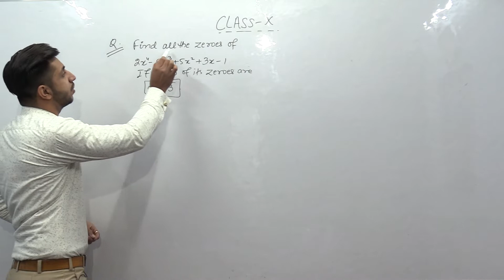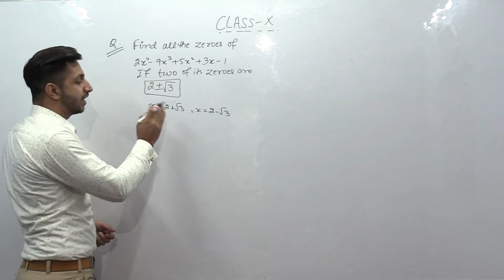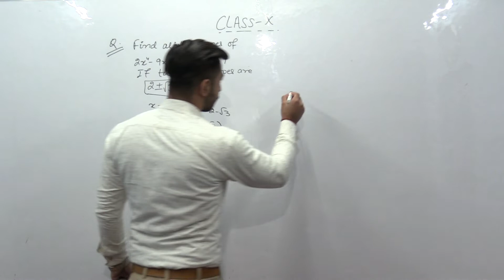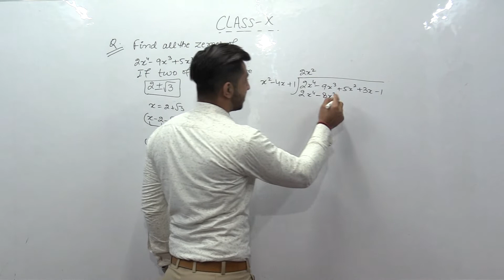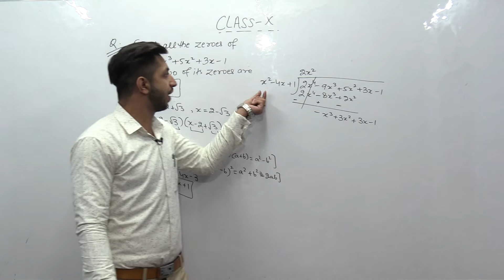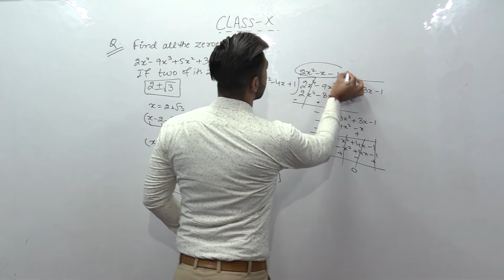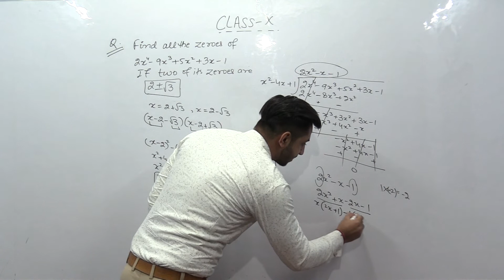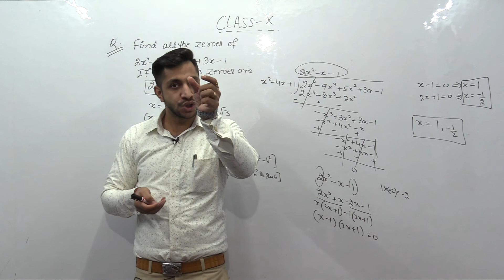A very important question for class 10 mathematics CBSE board exam.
This question carry 4 marks so guys jaan laga deni hai.

These are some important questions.